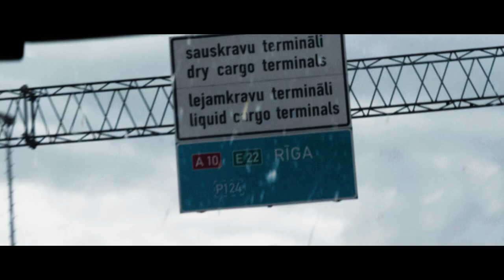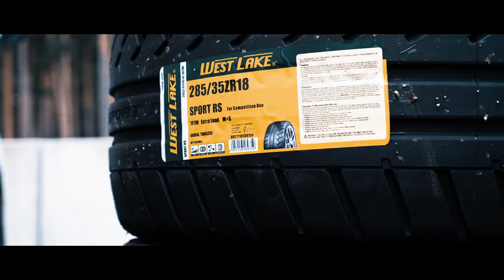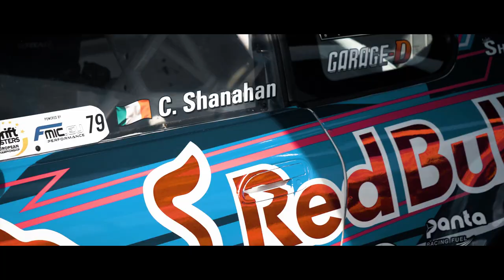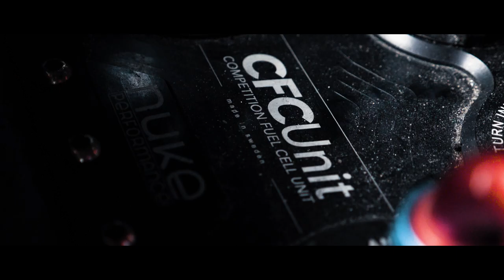King of Riga DMEC 2020 Erlandsson Drifting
Erlandsson Drifting
Place: Riga Latvia
🎥 FEP.